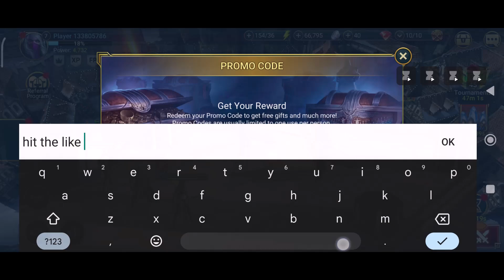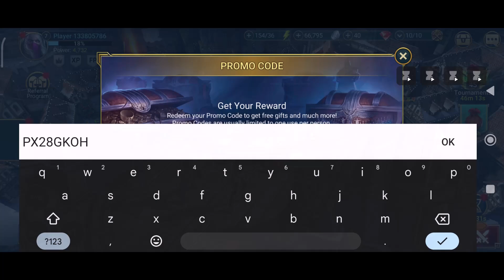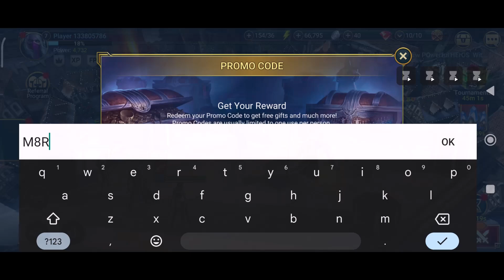2024 New* Raid Shadow Legends Promo Code January 2024 - Promo Code Raid Shadow Legends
2024 New* Raid Shadow Legends Promo Code January 2024 - Promo Code Raid Shadow Legends
In this video I will share new raid shadow legends promo code so by using this promo code you can get free Gems, Silver or essential tools like XP Boosts and energy refills.

Topic Cover In this Video:
1 - raid shadow legends promo code
2 - raid shadow legends codes
3 - raid shadow legends promo codes
4 - promo codes for raid shadow legends
5 - raid promo code

How to redeem RAID Shadow Legends promo codes?
Redeeming codes in the game can be pretty tricky if you’re not aware of the process, so follow these steps to ensure you waste no time in getting your rewards:

Launch RAID Shadow Legends and click on the three-lined button on the top right corner of your screen.
Click on the Gift Codes option from the menu on your screen.
Copy any active code from the chart above and paste it into the Enter Code dialog box.
Click on the Claim button to receive the respective rewards.